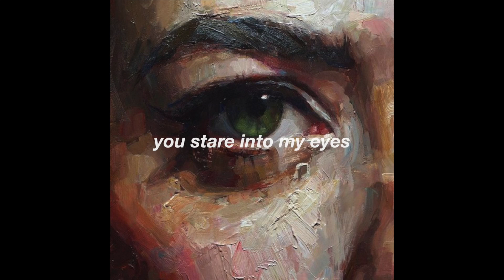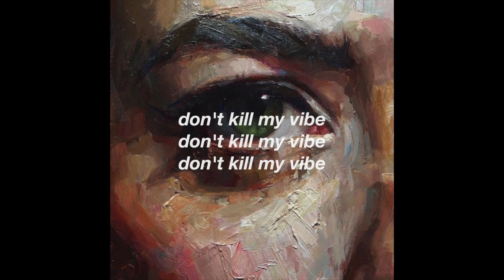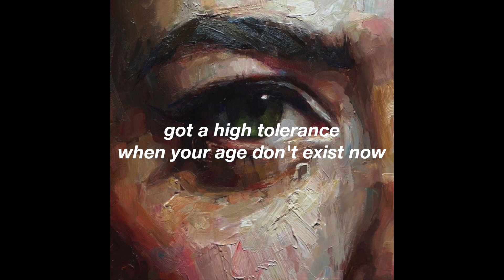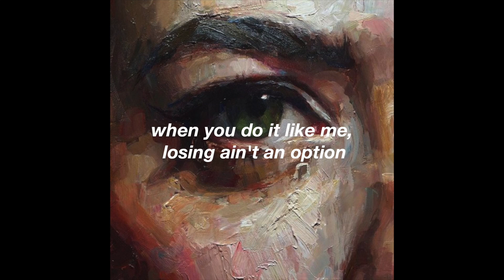jessica domingo - kendrick lamar medley // lyrics